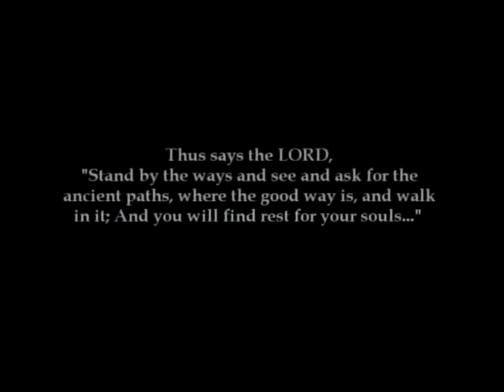The Ancient Paths: 2nd Interview with LDS Historian Sandra Tanner on Emma Smith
"This is the fifteenth episode of "The Ancient Paths" Christian television program, hosted by Pastor Jason Wallace.  In light of the recent LDS movie about Emma Smith (the first wife of Joseph Smith, the founder of Mormonism), Pastor Wallace welcomes back Sandra Tanner to discuss the life of Emma Smith.  Sandra and her late husband Jerald founded Utah Lighthouse Ministry an organization dedicated to historical research of Mormonism. "The Ancient Paths" airs Wednesday nights at 8 pm on KTMW-TV20, a station that is available in Utah and parts of surrounding states.

Courtesy of Jason Wallace